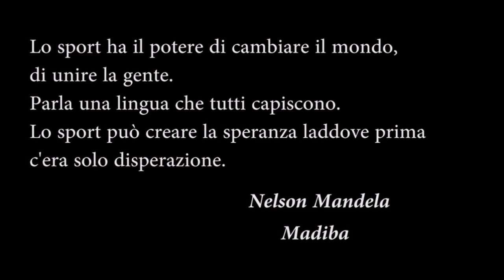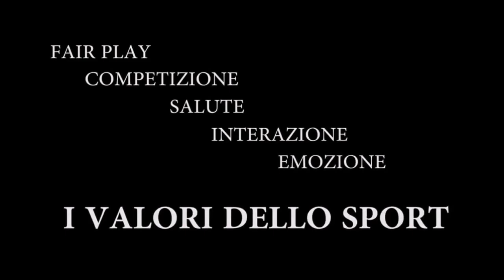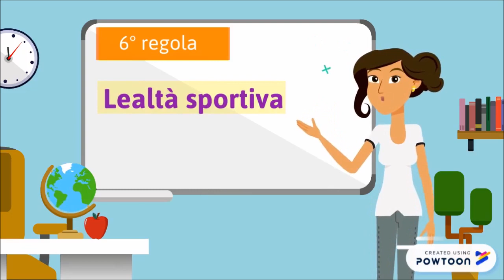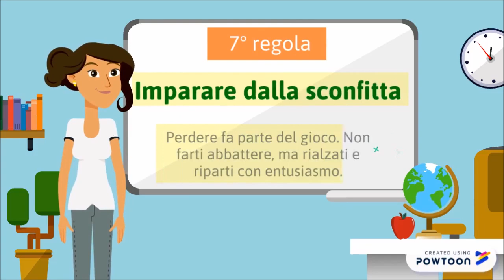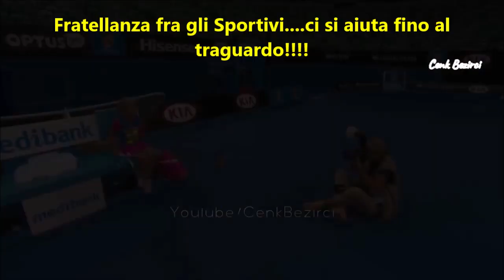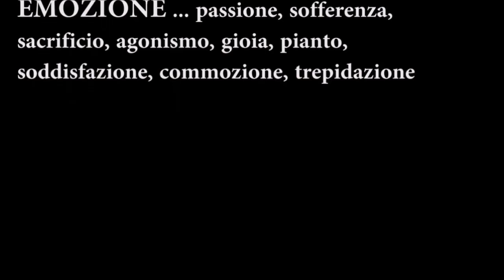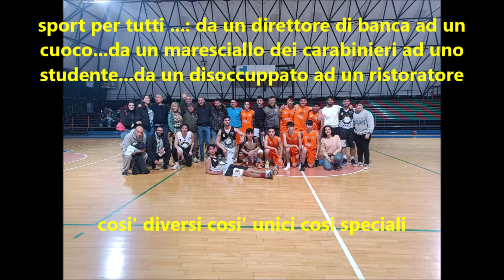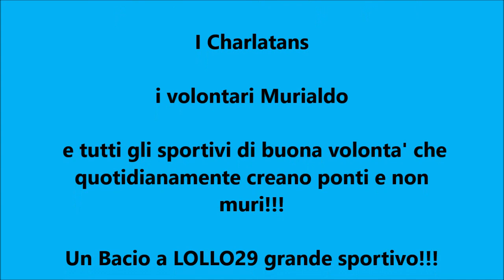Valori sport 2022 Murialdo Cefalu'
Sport valori lealta' sportiva anno sportivo  2022/2023 chiusura attivita'